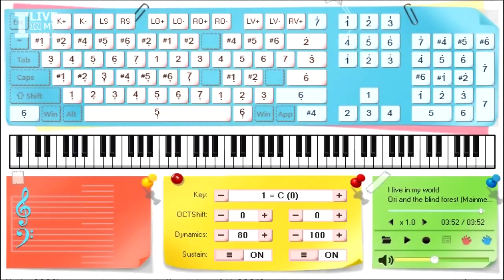Ori and the blind forest Main menu - Everyone Piano | Game OST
Game: Ori and the blind forest